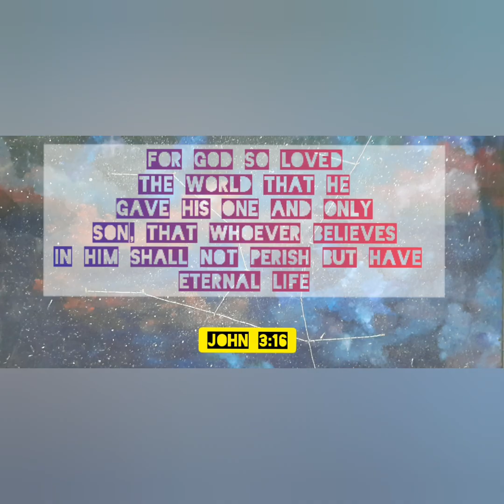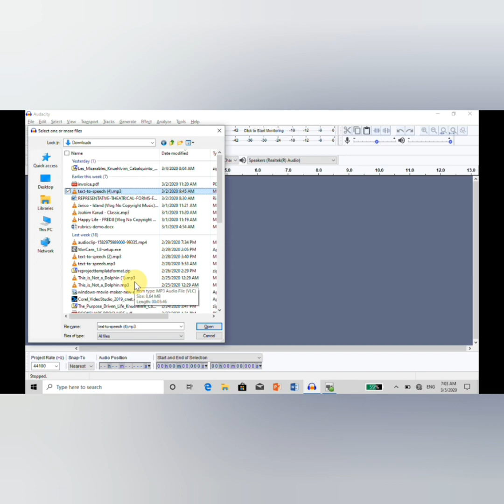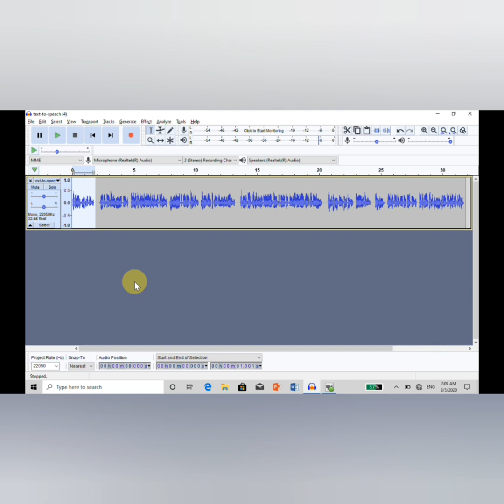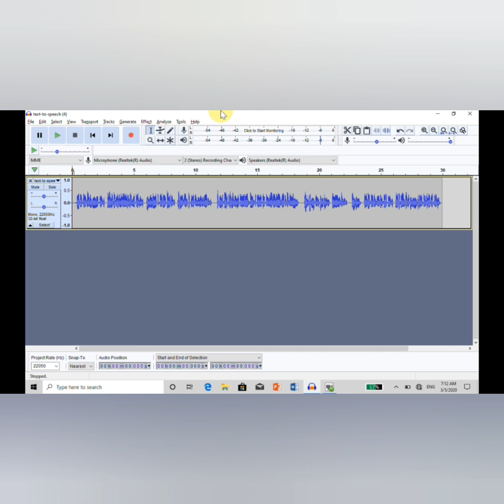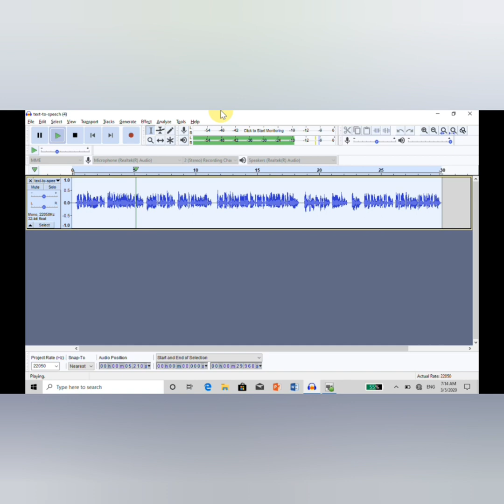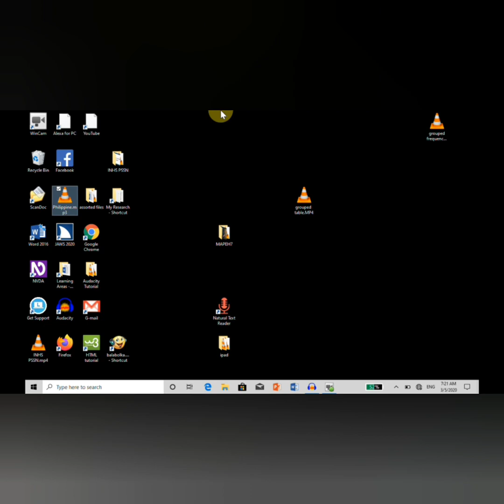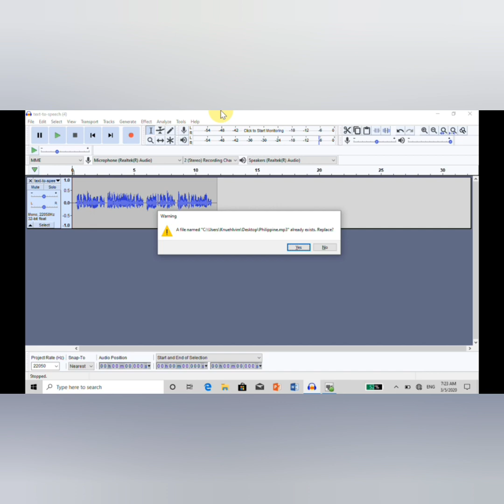Audacity for the Blind- Part 1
This video demonstrate how a blind can work with audacity. A free audio editing software.